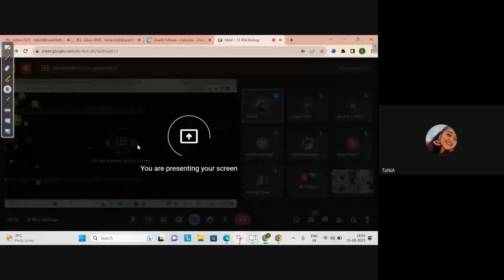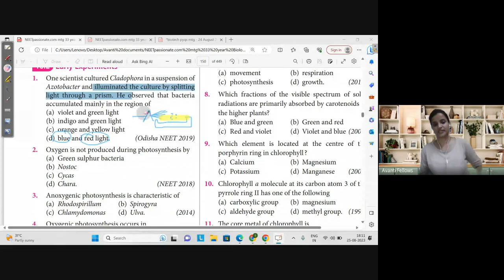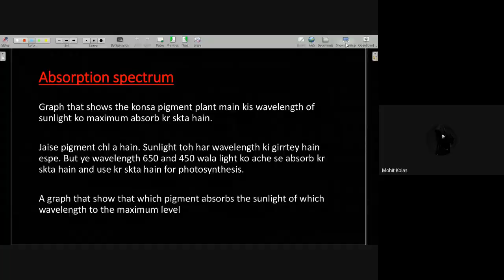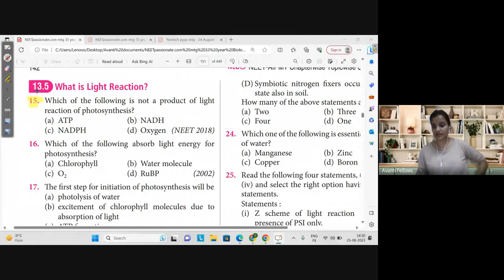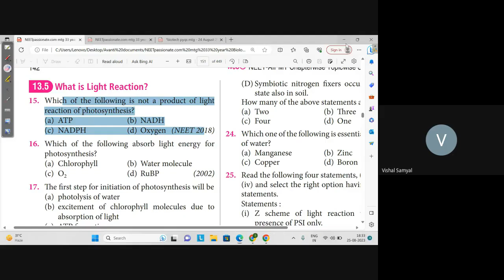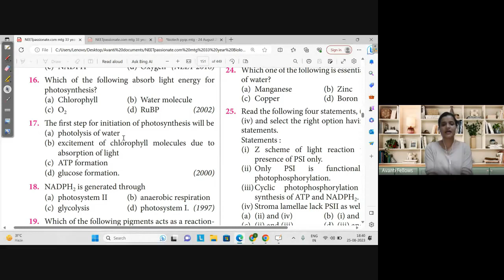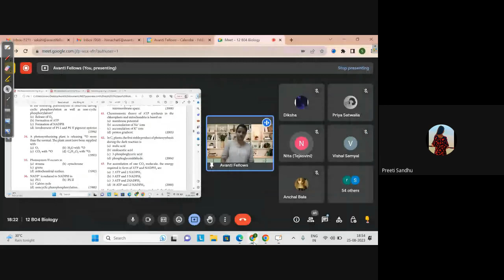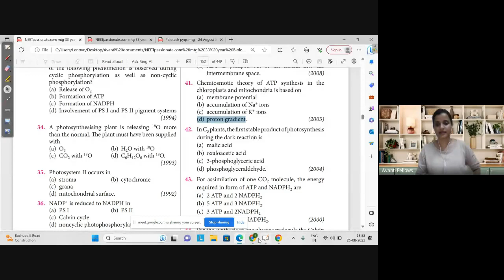Photosynthesis in Higher Plants - PYQs Based Revision PART II | 12th NEET Biology | 25th August 2023